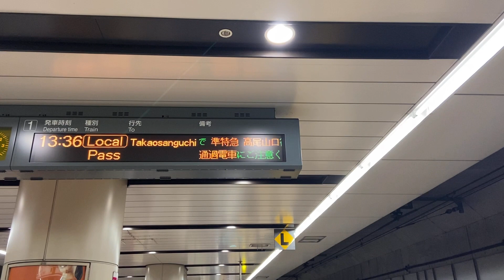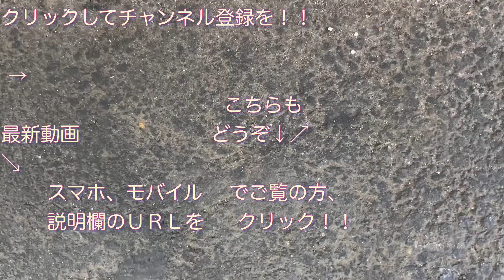京王線 国領駅1番線 新列車接近メロディー 「太陽にほえろ!」 2020/02/20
２０２１年２月２０日より、京王本線の国領駅１番線の列車接近メロディーが、

石原プロモーションの名作の１つである“太陽にほえろ!”のテーマ曲となりました！！

国領駅は、「西部警察」や「太陽にほえろ!」など、数々のテレビドラマや映画の製作を手掛 けた株式会社石原プロモーションがかつて事務所を構えた最寄り駅です(その後、調布市布田 へ移転)。

昭和３８年１月に港区虎ノ門で設立後、昭和４８年５月に調布市へ 移転、その後長きにわたり調布市を拠点に活動を続けて来られました。石原プロモーションは、 ２０２１年１月１６日に惜しまれながらその幕を閉じましたが、未だ色あせることのない、名作ドラマを彩った楽曲でお楽しみいただけるよう、「太陽にほえろ!」のテーマ曲が列車接近メロディーとして導入されました！！

京王線 稲城駅1番線 新列車接近メロディー 東京ヴェルディテーマ曲「With You」2019/10/02

京王線 稲城駅2番線 新列車接近メロディー 東京ヴェルディテーマ曲「Victory」2019/10/02